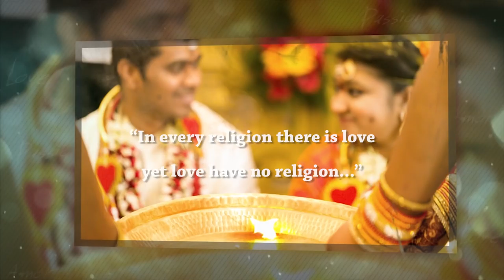Story of Lufat and Swatantra ll NijolCreative Photography ll Abu Sufian Nilove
In every religion there is love, yet love has no religion... ❤

Story of "Lufat and Swatantra"
Director: Abu Sufian Nilove​
Associate Director: Sabrina Parveen Khan​

Bangla Song: Mehrab & Sayeed, Borne Gondhe, Studio Grasshopper, Session 1
Sanai: Neha Kakkar T-Series Mixtape : Kabira Naina l Mohd Irfan l Bhushan Kumar l Ahmed Khan l Abhijit V